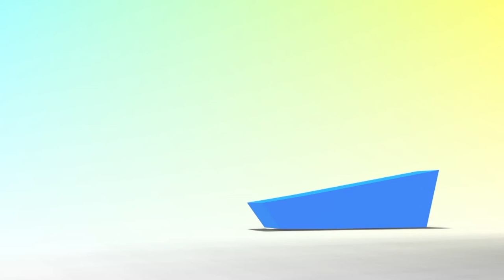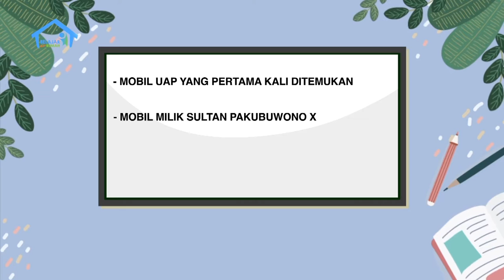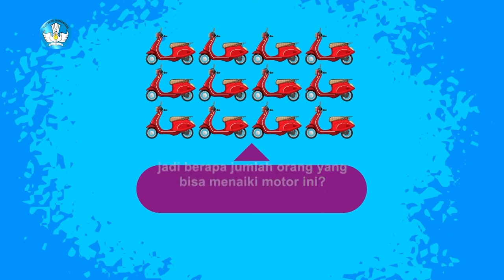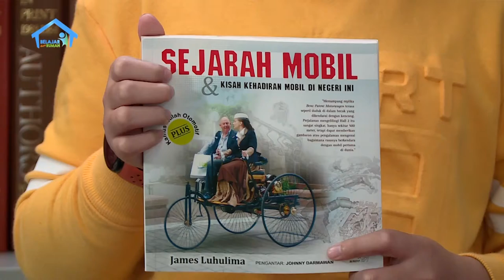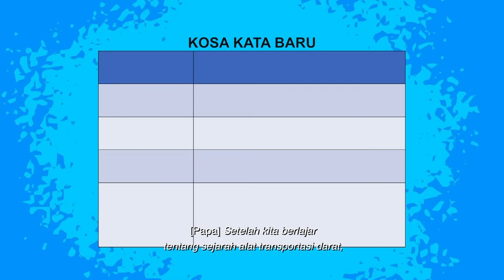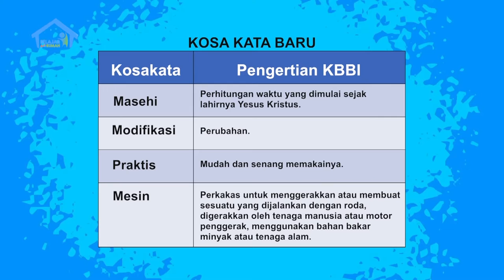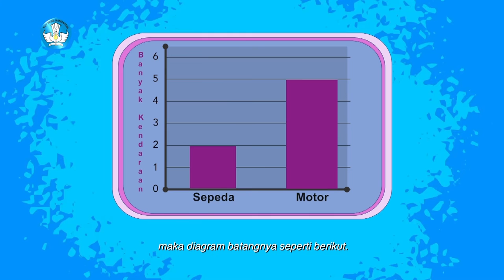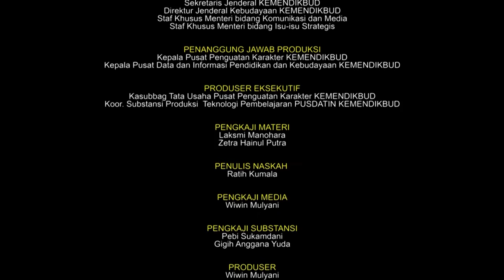BDR | SD Kelas VI | Episode 16 - Sejarah Alat Transportasi Darat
Gita mengunjungi rumah Riki yang menyimpan koleksi mainan miniatur transportasi darat seperti mobil dan bus di perpustakaan ayah Riki. Ayah Riki pun turut menjelaskan mengenai sejarah perkembangan kendaraan, termasuk dampak negatif kendaraan terhadap luas hutan dan mencari solusinya.

Literasi
- Mengenal sejarah transportasi darat.
- Mengenal dampak negatif alat transportasi terhadap luas hutan dan solusinya.
- Mengenal dan berlatih kosakata baru.
Berlatih wawancara.

Numerasi
- Menghitung banyak penumpang motor.
- Mengamati jenis kendaraan.
- Mengenal dan berlatih konsep modus.

Penguatan Karakter
- Berakhlak mulia.
- Bernalar kritis.

Kunjungi portal Rumah Belajar di
Web: belajar.kemdikbud.go.id